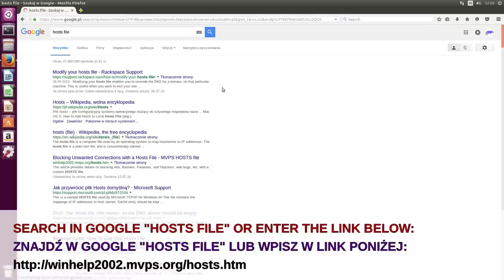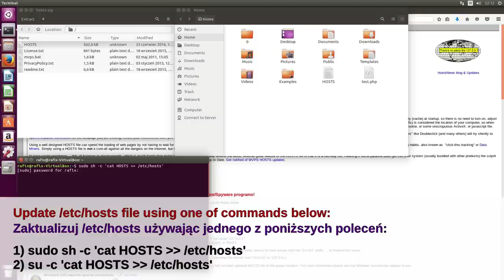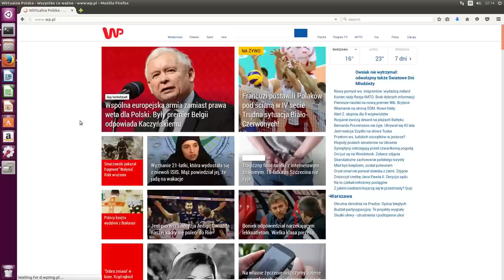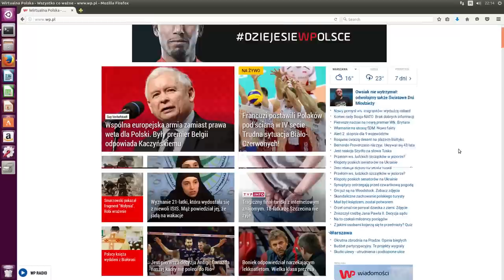Blokowanie reklam w Linuksie, nie tylko w przeglądarce (poradnik)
Metoda na blokadę reklam w systemie Linux działająca w całym systemie. W systemie zmieniana jets zawartość pliku /etc/hosts, który to odpowiada za mapowanie nazw domen.

Może okazać się dużo skuteczniejszy niż AdBlock.

nagrywane w Simple Screen Recorder / renderowane w Kdenlive